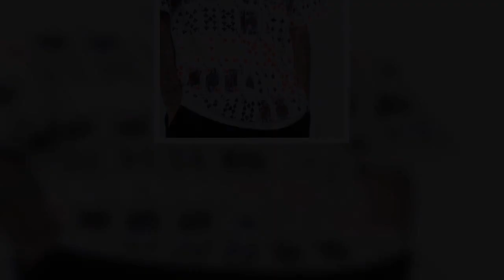Mahjong Shirts & Socks Actually Exist, Perhaps Wearing Them Can Make Us Huat?